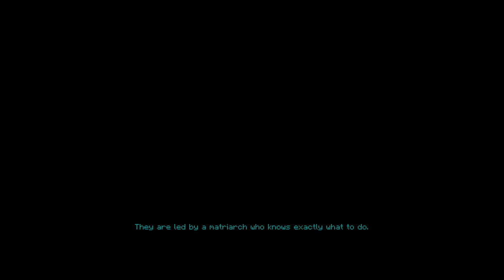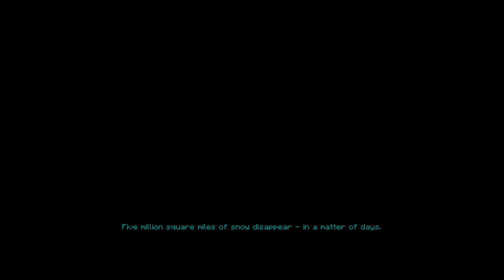BBC Earth - Frozen Planet II (Frozen Worlds Minecraft Adventure Map)